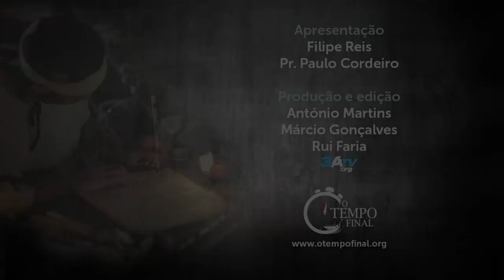O Concílio de Jerusalém - Lição 8, 3º trimestre 2018 | Filipe Reis, Pr. Paulo Cordeiro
O surgimento de dificuldades e desafios no seio da Igreja não é algo novo. A maneira como os primeiros cristãos resolveram essas questões é um exemplo para a Igreja de hoje.